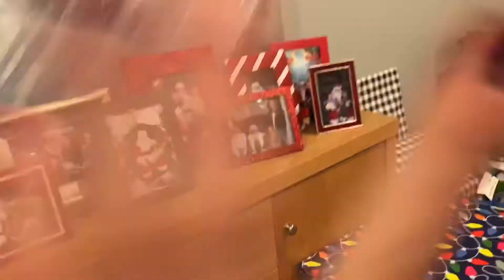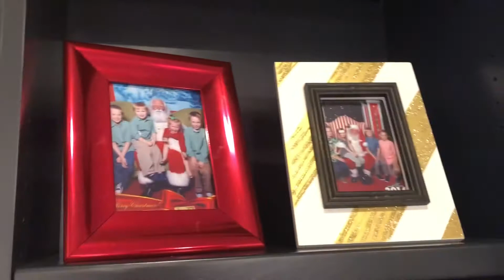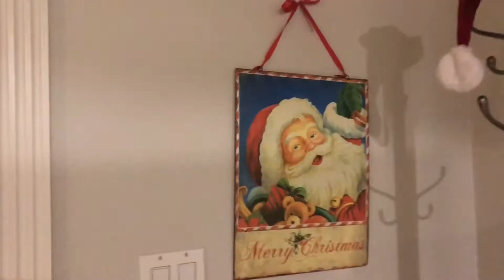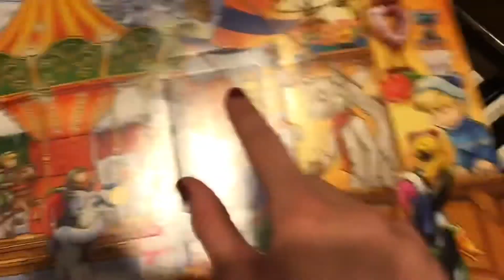Friday vlog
this is a friday vlog! if we reach 50 subscibers before January I will do something CRAZY!!!:)